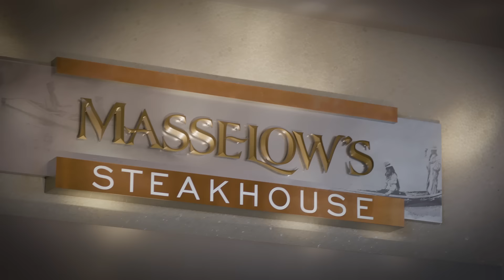Masselow's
Masselow’s is taking fine dining up a notch with an expansive à la carte menu of Prime steaks, the freshest seafood, house-made pasta, and other delectable options. Pair your selections with a craft cocktail or a glass of wine from our expertly curated collection, and indulge in an unmatched culinary experience.